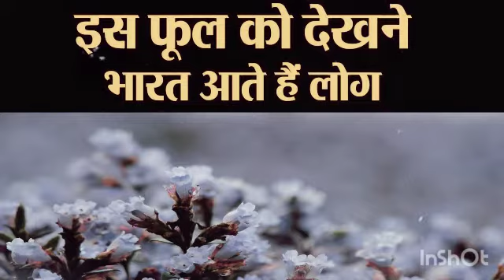यह फूल खिलता है 12 साल में केवल एक बार#misterioushistory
misterious history
कुदरत का चमत्कारभारत की सबसे सुंदर स्थान घूमने के लिए

misterious बेस्ट प्लेस ऑफ टर्रिज्म